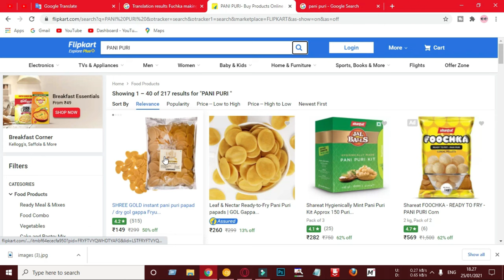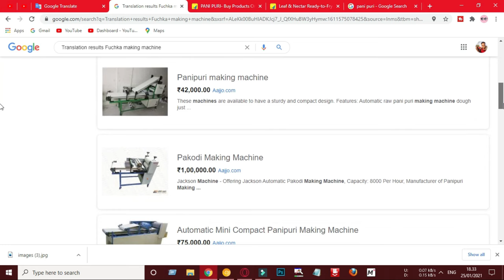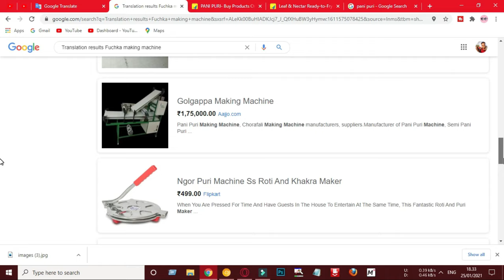৪২০০০ টাকার মেশিন দিয়ে প্রতিদিন ১৫ হাজার টাকা ইনকাম | নতুন ব্যবসার আইডিয়া ২০২৪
মজুদ ব্যবসা
profitable business
Samrat Biswas
Business Guru
ব্যবসার আইডিয়া
business ideas
অল্প পুঁজিতে লাভজনক ব্যবসা
business idea
ব্যবসার আইডিয়া
নতুন ব্যবসার আইডিয়া বাংলাদেশ ২০২৪
নতুন ব্যবসার আইডিয়া বাংলাদেশ ২০২৩
গ্রামের ব্যবসার আইডিয়া ২০২৪
ব্যবসার আইডিয়া গ্রামে
নতুন ব্যবসা ২০২৩
নতুন ব্যবসার আইডিয়া 2024
২০২৪ সালের নতুন ব্যবসা
ব্যবসা আইডিয়া ২০২৪
২০২৪ সালের নতুন ব্যবসার আইডিয়া
৪২০০০ টাকার মেশিন দিয়ে প্রতিদিন ১৫ হাজার টাকা ইনকাম | নতুন ব্যবসার আইডিয়া ২০২৪